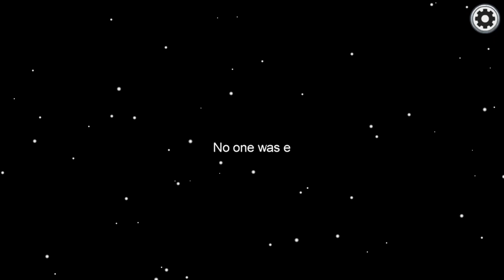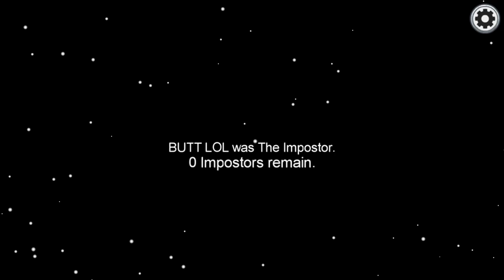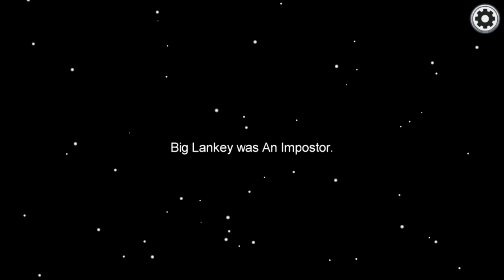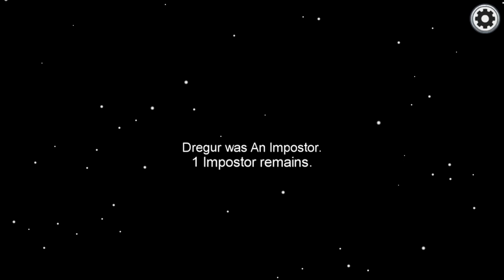Extra Life 2020 - Among Us